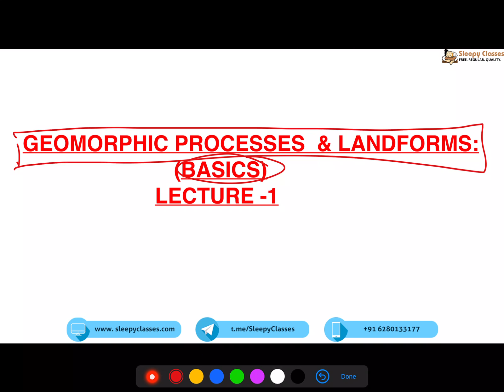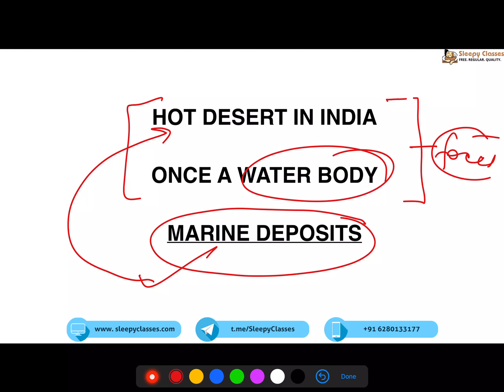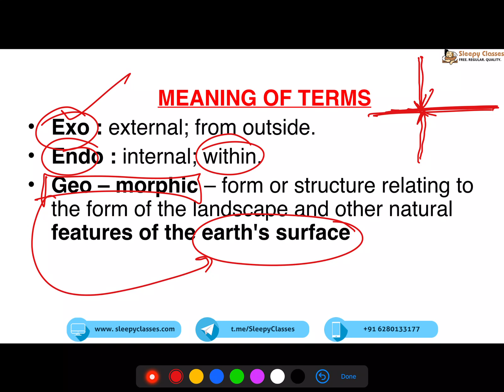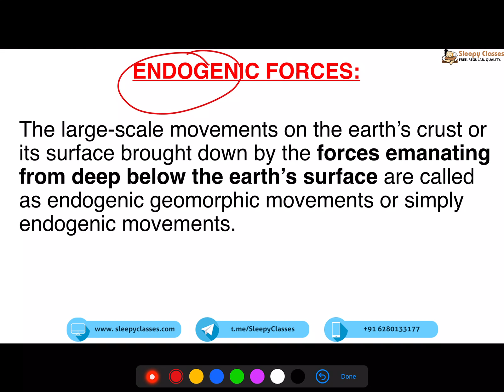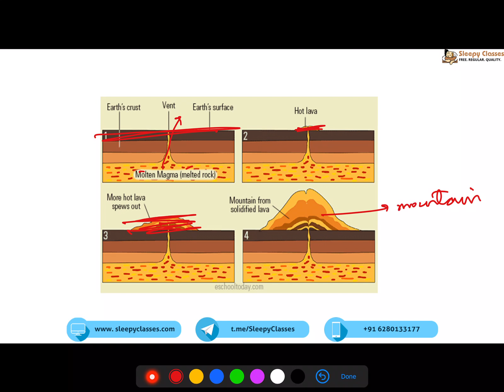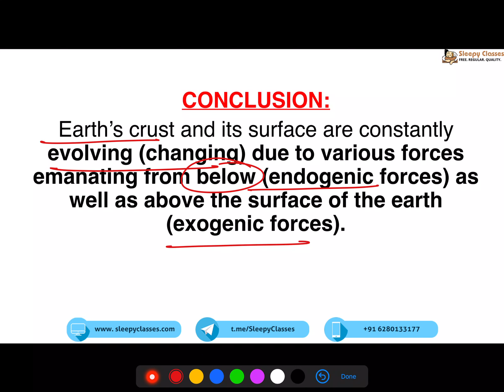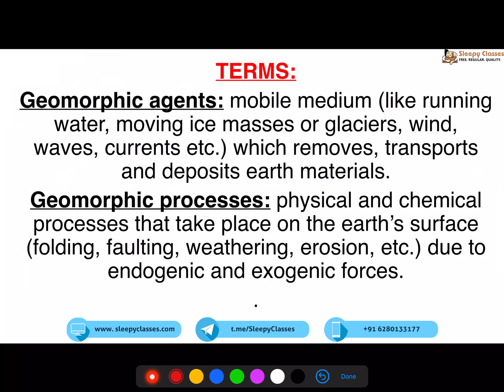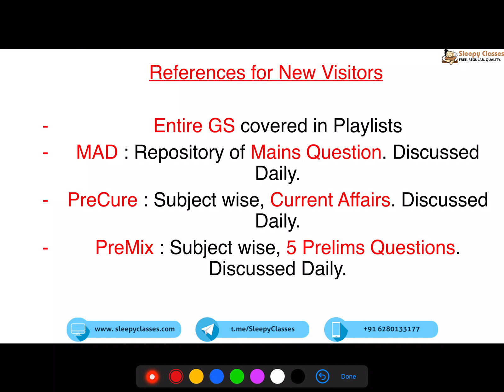Geography - 1( Geomorphic Processes and Landforms )